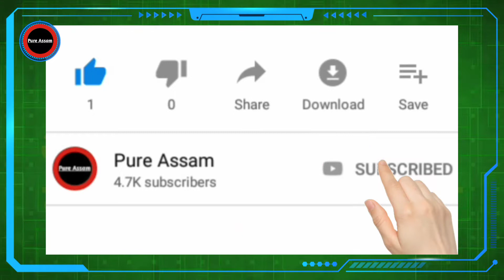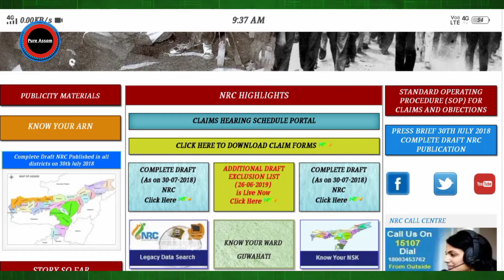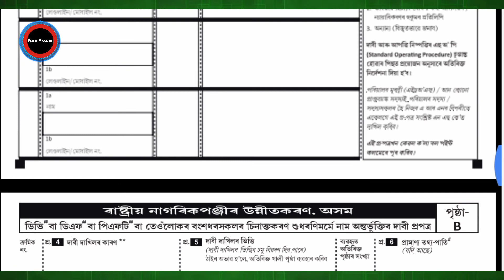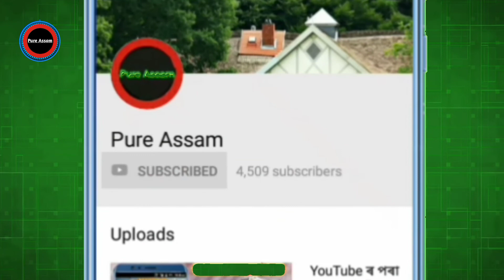NRCৰ কৰ্তন তালিকাত নাম অন্তৰ্ভুক্ত হোৱা মানুহে কি কৰিব লাগিব ll NRC Additional Draft 2019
nrc draft list,
nrc additional draft list,
draft nrc assam,
assam nrc draft listz
nrc assam,
nrc news,
nrc assam news today,
nrc assam 2019,
nrc 2019,
nrc latest update,
nrc assam online check,
nrc new draft 2019
nrc new draft
nrc latest news